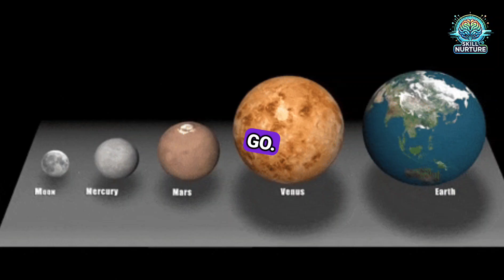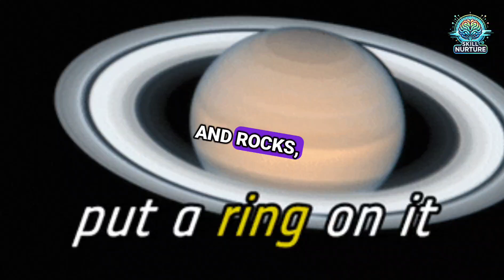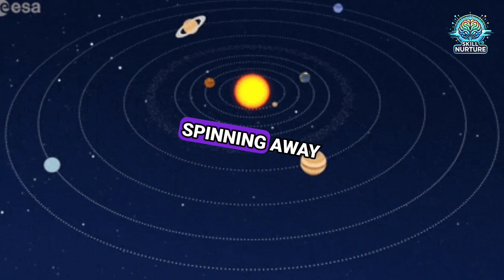🌍✨ "Planet Party Song" 🌟 | Fun Solar System Rhyme for Kids 🚀🎶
🎉 Welcome to the Planet Party Song! 🌌 Meet all the planets—Mercury, Venus, Earth, Mars, Jupiter, Saturn, Uranus, and Neptune—in this fun and educational kids' song! 🎵 Perfect for learning about the solar system while enjoying catchy tunes and vibrant visuals. 🚀
Let’s spin around the Sun and explore space together! 🌞💫

👉 Features:

🌍 Cute and colorful planets

🎶 Easy-to-sing-along lyrics

🚀 Facts about each planet